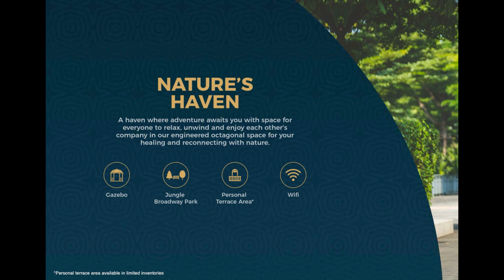ROF Ambliss Sec 78 Gurgaon | Actual Site Ambliss 78 Affordable Housing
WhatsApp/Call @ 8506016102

Google Map Location : ROF Ambliss

ROF Group will launch its new project, ROF Ambliss 78. The location of this project is sector 78 Gurgaon. Sector 78 is a very prime location.

This location has every modern facility like malls, schools, hospitals, metro, etc. the major factor is it is connected to NH-8, which is very good for your property because it gives you a high return in the future.

ROF Group develops this property. They are Famous for their honesty and use of high-quality materials for building their homes.

Affordable Price
2BHK 22 Lac
3 BHK 28 Lac

Location advantages :

Smooth and easy connectivity from NH-8, IGI Airport and KMP Exp.
3.1 Km away from Saphire 83 Mall.
5 Km away from Miracles Apollo Cradle.
29 km away from Indira Gandhi International Airport
Close proximity to Savoy Suites
9.6 km away from IMT Manesar
8.7 km away from Manesar Golf Course
14.6 km KIIT College of  Engineering